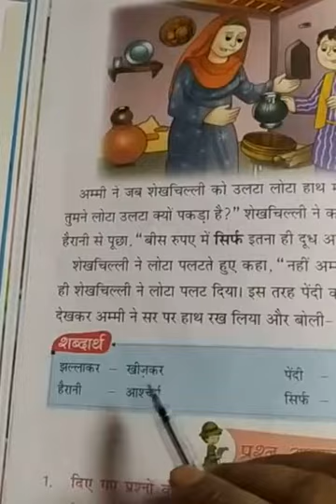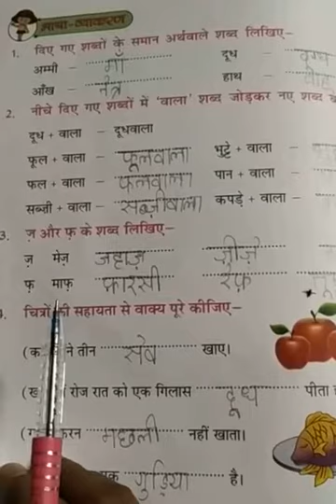Class 2..hindi home work.. 17/7/2020